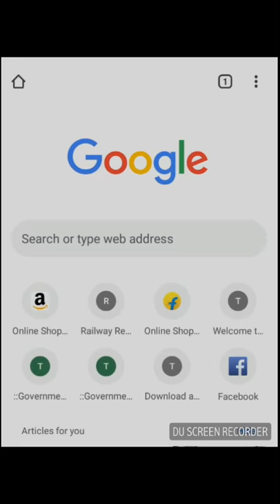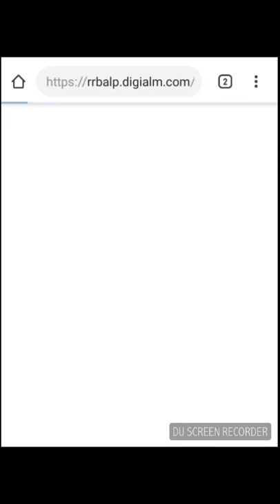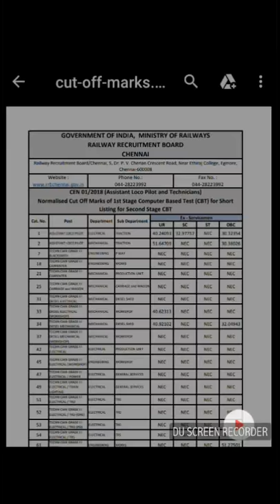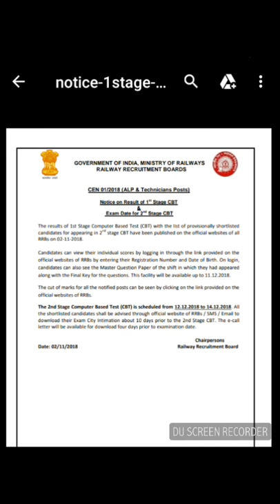RRB ALP 2018(NORMALISED SCORE,ACTUAL SCORE AND SHORTLISTED CANDIDATES)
NORMALISED SCORE,ACTUAL SCORE AND SHORTLISTED CANDIDATES